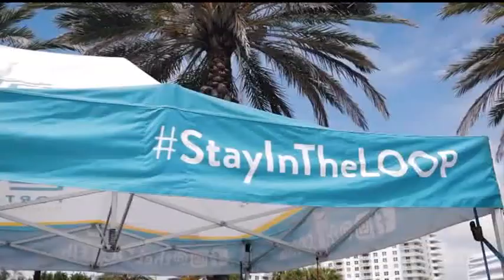Deco Drive Featuring Las Olas Oceanside Park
The LOOP is hosting a month-long free, family-friendly Hispanic Heritage Month celebration showcasing Hispanic food, art, music, movies and entertainment, with a special weekend of festivities Sept. 29–Oct. 1.

WSVN’s Deco Drive has all of the details.